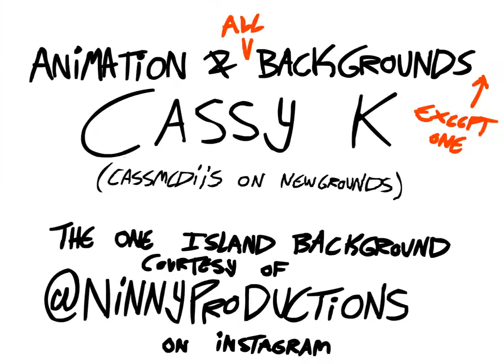IPAD (Fanmade Parry Gripp animation)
Carl & Junior return to sing about mankind's greatest invention: THE IPAD! (and nachos)

I can't believe I almost forgot to upload this here, my second ever animation in flash and last ever until I can work my way up to getting some sort of PC with a drawing tablet. How many thousands am I gonna need...

Bit of backstory of the production of this: I storyboarded this in February, shelved it for a bit, and worked on it for the entirety of April to submit it as a project for my Com Tech class in May :}

Probably my greatest achievement in animation so far considering it got 5th place in the top daily picks one day in May. Yippee??

Hoping to have Carl & Junior make more appearances, maybe not animated for a while but perhaps in some sort of comic form.

Animated completely in flash 5, some things done in flash 8